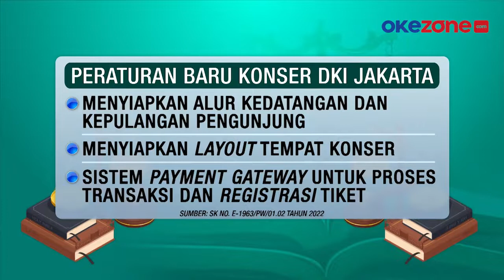Berikut Aturan Terbaru Konser Musik di Jakarta, Salah Satunya Kapasitas Pengunjung Maksimal 70%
Pemerintah Provinsi DKI Jakarta mengeluarkan aturan baru terkait konser di ibu kota. Salah satunya dengan membatasi kapasitas pengunjung maksimal 70 %. No e-1963/PW.01.02 Tahun 2022 tentang Pemberlakuan Pembatasan Kegiatan Masyarakat Level I Covid-19 di sektor usaha pariwisata.

Reporter :Tim Liputan iNews
Produser: Reza Ramadhan